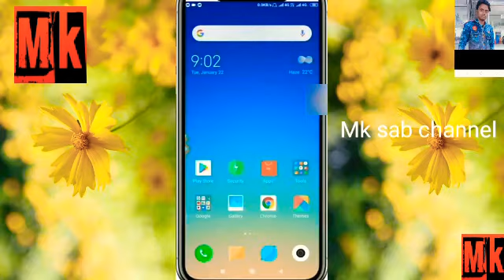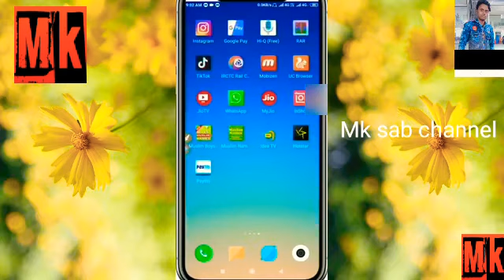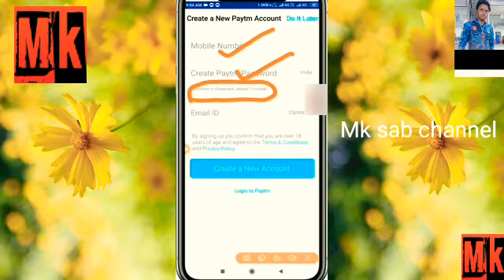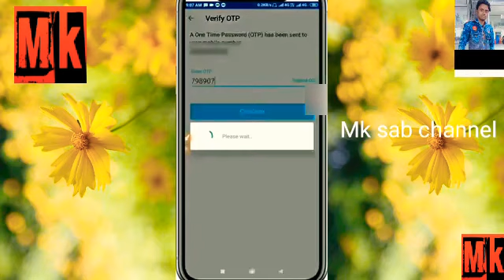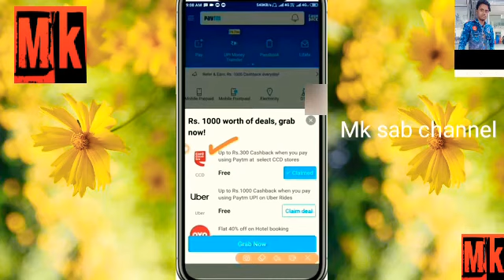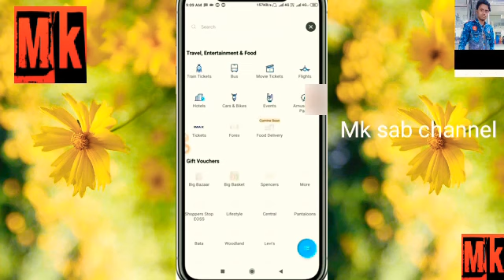Paytm account kaise || how to PayTM account